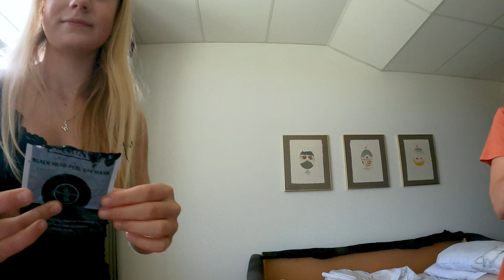Vi åker till Ronneby Brunn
Vi tar en tur till Ronneby Brunn och provar deras vattenland och Spa.